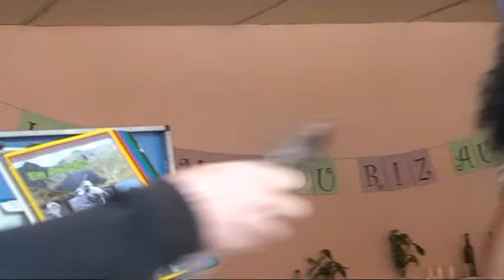LE MAS d'AZIL 2011 LES P'TITS BRONZES ACA TVTMJ 2011 Title 1